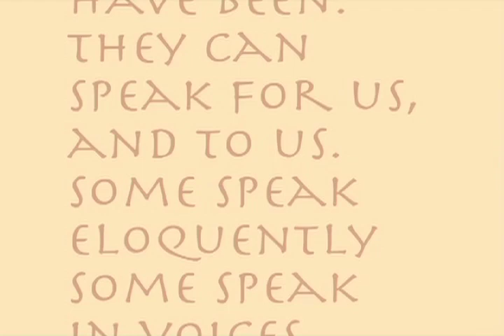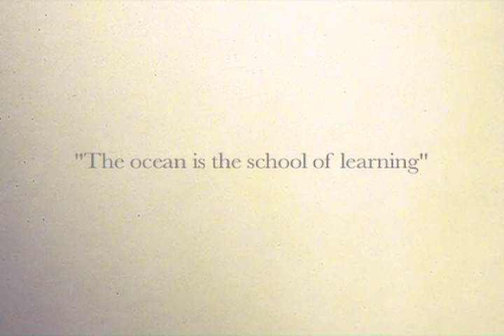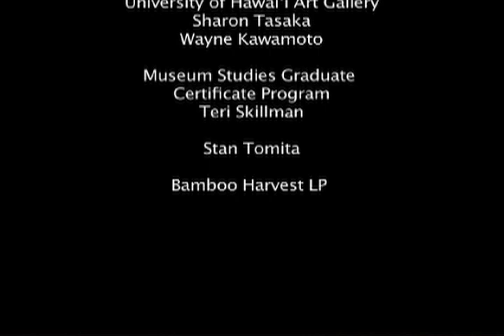Chapter 8 - Keia Wai Ola: This Living Water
Award-winning exhibition designer Tom Klobe, former director of the University of Hawaii Art Gallery in Honolulu, speaks about the development and design of the inaugural art exhibition at the Maui Arts & Cultural Center in Kahului, Maui, in 1994. The exhibition, Keia Wai Ola: This Living Water, featured unique and well-loved objects from local families on the island of Maui—a favorite horse saddle, a Hawaiian laundry stone, an international collection of salt and pepper shakers, an automobile manufactured in Detroit in 1911, and a live taro plant. In his lecture, Klobe describes how the exhibition committee spent months speaking to people from communities throughout the island and hearing the heart-warming stories behind the objects.